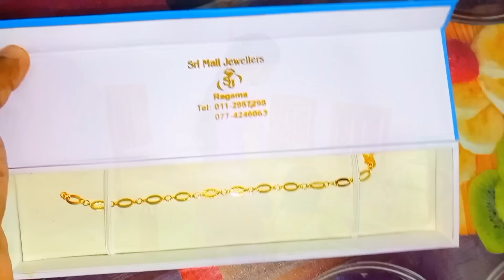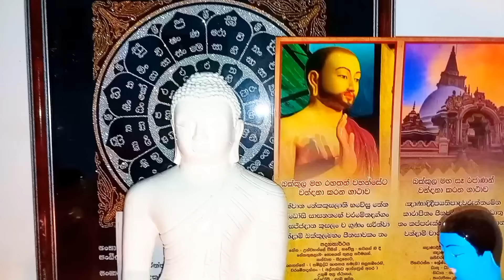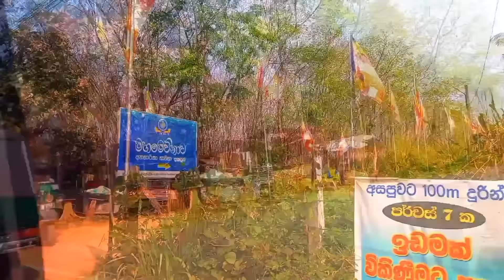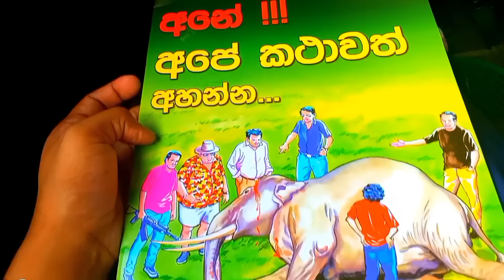අවුරුදු 5කට පස්සේ ලැබුණු රත්තරං තෑග්ග👑️තවත් දවසක රාත්‍රී හෝරාවක්💡යශෝධරා සෑය ලග ගත කළ පැය කිහිපයක්🪔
මේ වීඩියෝ එකෙන් මම ආදරණීය ඔයාලත් එක්ක බෙදා ගන්නේ